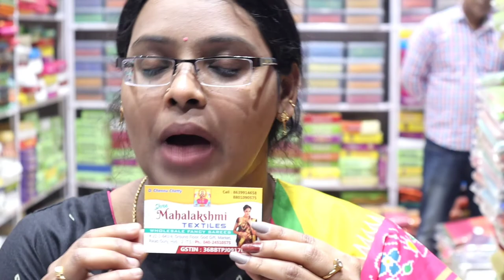సరికొత్త డిజైన్స్ తో ఫాన్సీ పట్టు చీరలు wholesale ధరలకే | Shree Mahalakshmi Textiles | Pattu Sarees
Hi Everyone,

This video is about Wholesale pattu sarees, cotton sarees, Fancy sarees, work sarees, Handloom Sarees, Daily wear Sarees, catalogue sarees

 Shop Address :-

Shree Maha Lakshmi Textiles
#21-1-643/4,Ground floor,  God Gift Market,
Rikab Gunj, Hyderabad.